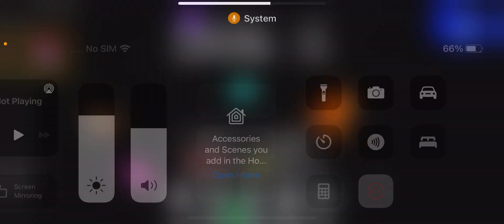I finally won among us with my voice